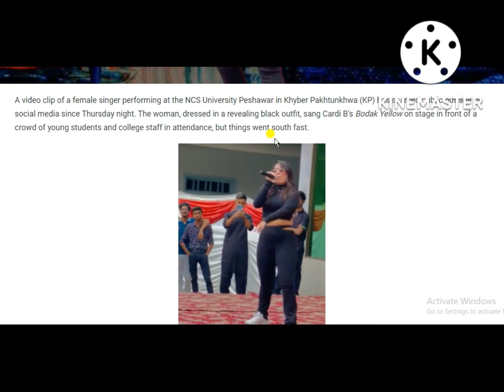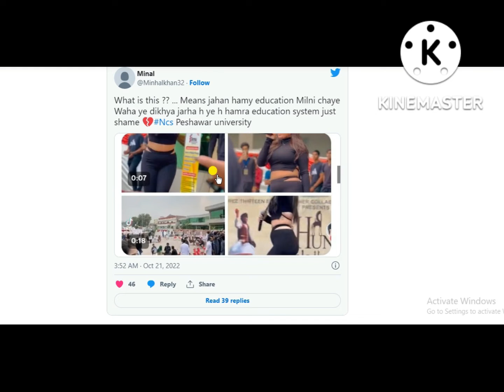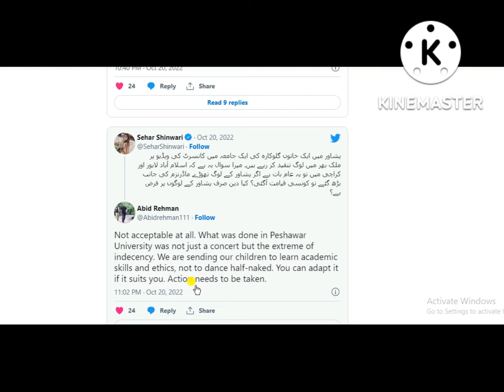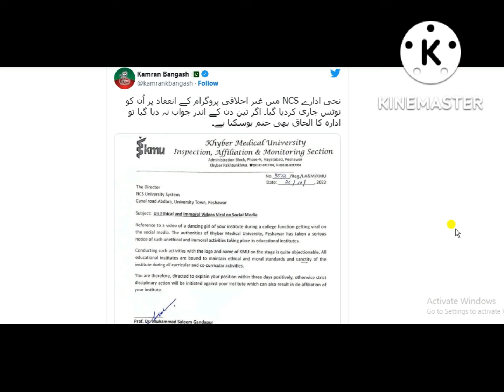Video Clip of Female Singer at NCS University Peshawar show-cause notice Sparks Public Outrage